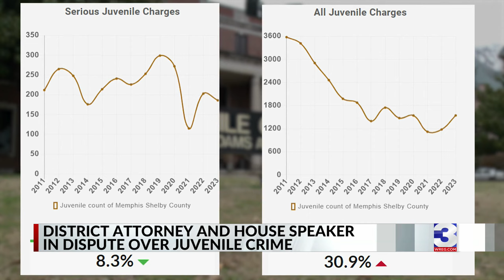Shelby County DA, House Speaker in dispute over juvenile crime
A push to crack down on juvenile crime in Shelby County makes it to Nashville, and Speaker of the House Cameron Sexton says District Attorney Steve Mulroy is to blame.